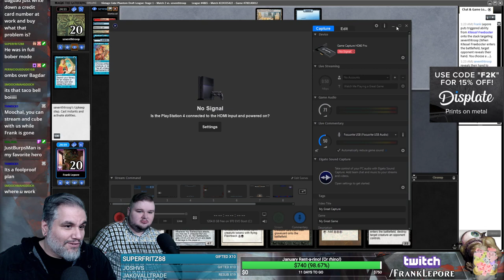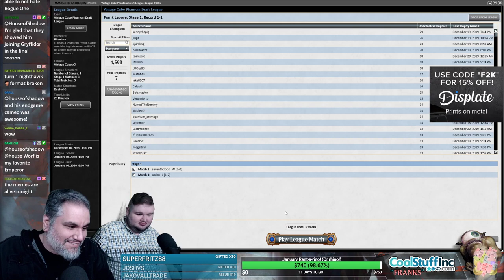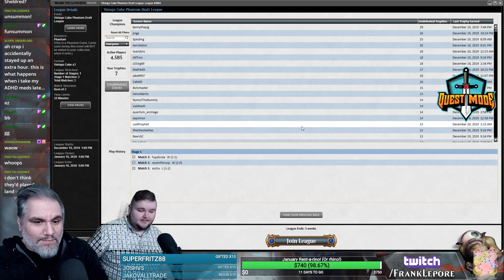(Magic Online) Vintage Cube Draft #21 - 12/26/19